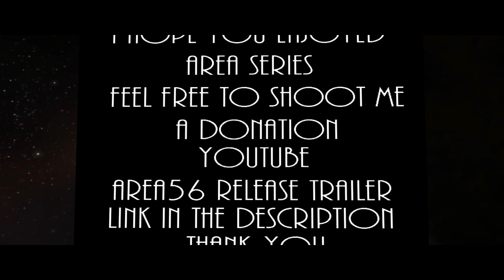Craziest Mod - Halo CE - Area 56 Walkthrough 5 Of 5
Area 56... The final map/mod of the area series. The story takes you on a journey into the unknown. As you make your way through, you'll find out maybe the area maps do tie into the original Halo.

Here is the link if you'd like to play.